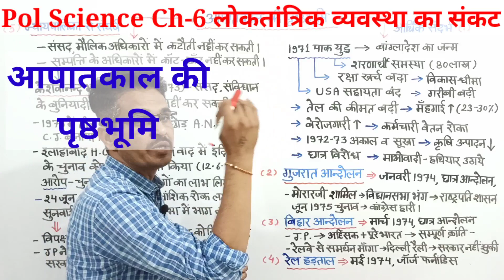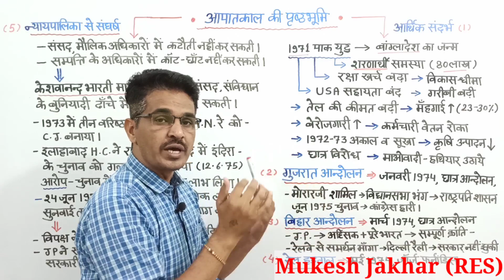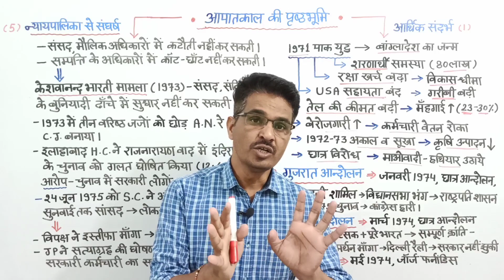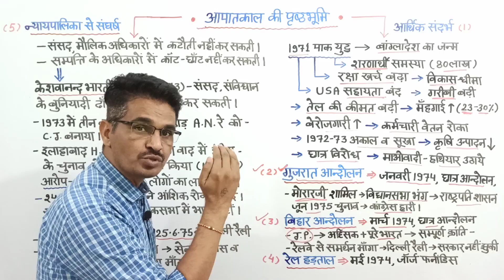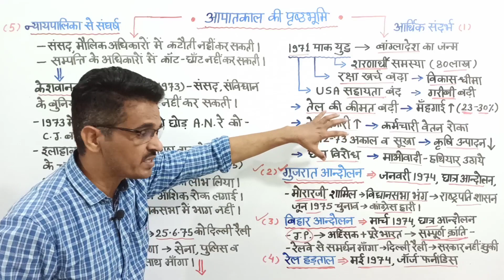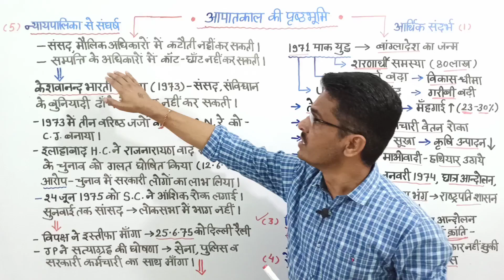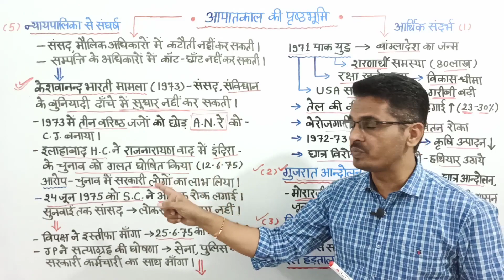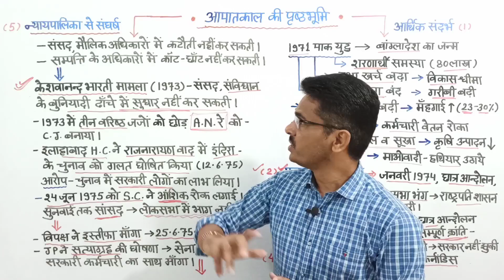आपातकाल || Background of Emergency || इमरजेंसी Political science Ch-6 Part-1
आपातकाल- लोकतंत्र पर काला धब्बा || Background of Emergency || इमरजेंसी लगने के कारण ,कक्षा-12 Political science Ch-6 Part-1